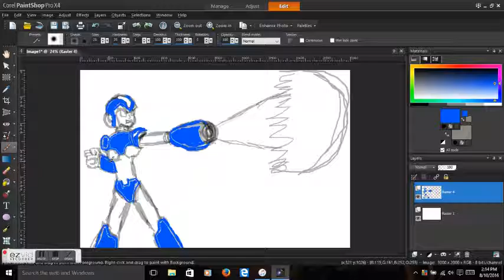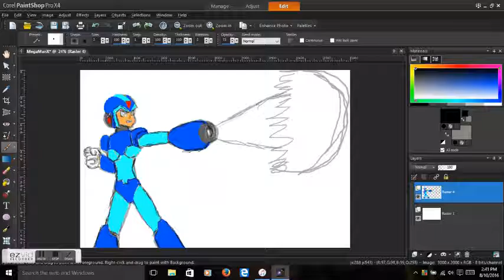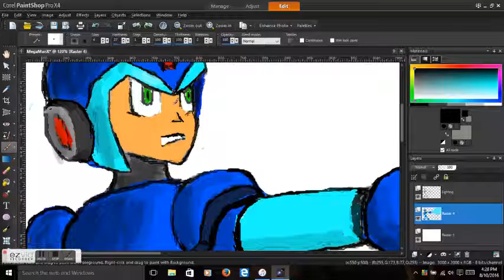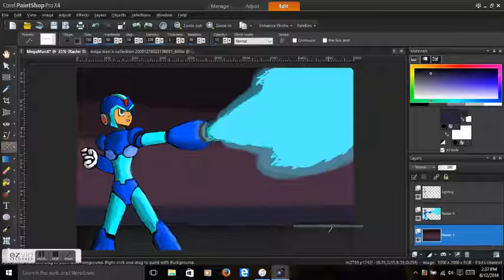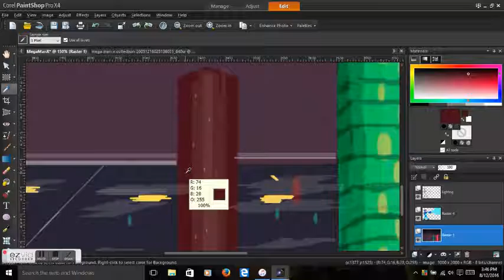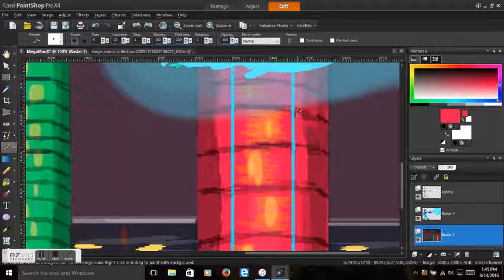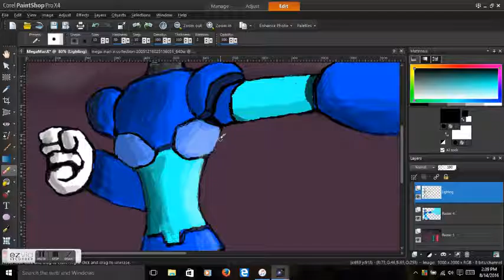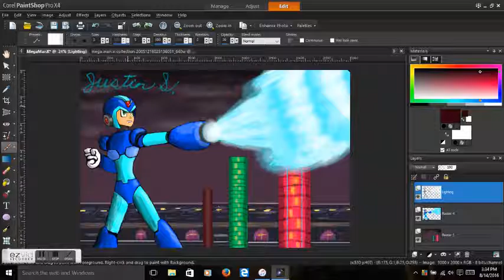Mega Man X Digital Art Time Lapse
Drawn by me using only three layers. Made with Corel Paintshop Pro X4. Music from the "Mega Man X" game series from X1 to X8. Note: All the music has a slight distortion, as well as sound cut at the end of each song, especially "Mega Man X4's" "Sky Lagoon (X)", and there's nothing I can do to fix it.